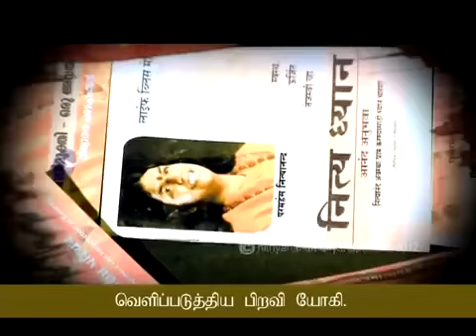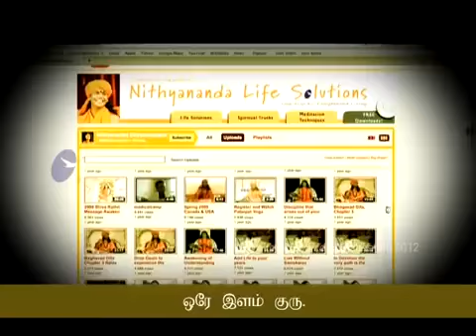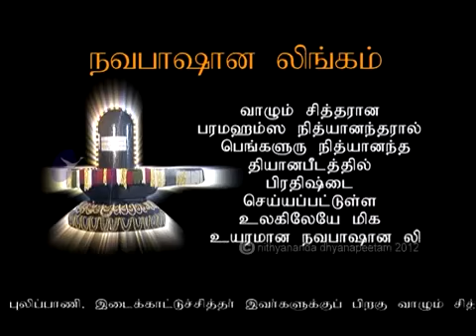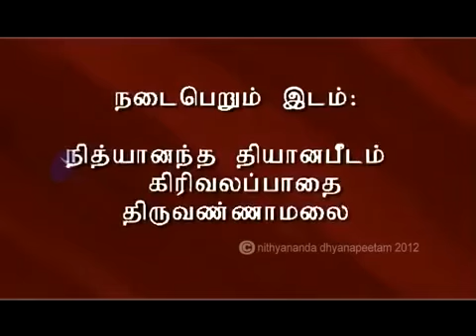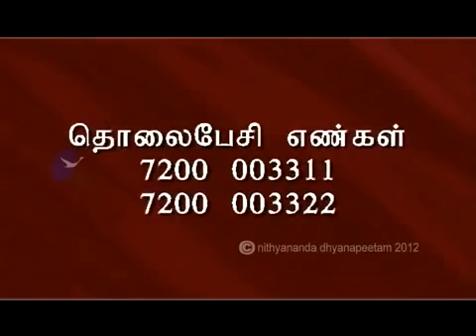ஞானமடைந்தாலும் ஆன்ம சாதனை அவசியமே